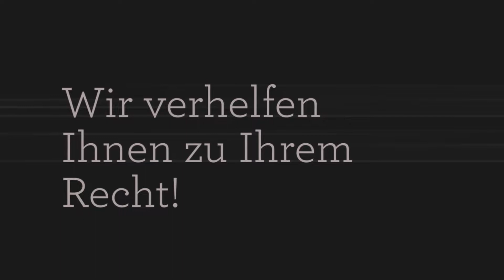Dumslaff & Noviyanti Rechtsanwälte Partnerschaftsgesellschaft mbB in Koblenz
Herzlich willkommen bei der Dumslaff & Noviyanti Rechtsanwälte Partnerschaftsgesellschaft mbB. Seit über 20 Jahren kämpfen wir für das Recht der Arbeitnehmer und Arbeitgeber in Koblenz und Umgebung. Unsere umfassenden Schwerpunkte beinhalten unteranderem die Rechtsgebiete Arbeitsrecht, Steuerrecht, Medizinrecht, Handels- und Gesellschaftsrecht, Immobilienrecht, Agrarrecht und Betriebsverfassungsrecht. Ebenfalls bieten wir zur außergerichtlichen und endgültigen Streitschlichtung die Mediation an. Unsere Rechtsberatung ist selbstverständlich ehrlich, seriös und vertraulich. Vereinbaren Sie jetzt einen Termin!

Dumslaff & Noviyanti Rechtsanwälte Partnerschaftsgesellschaft mbB
Löhrstr. 87
56068 Koblenz